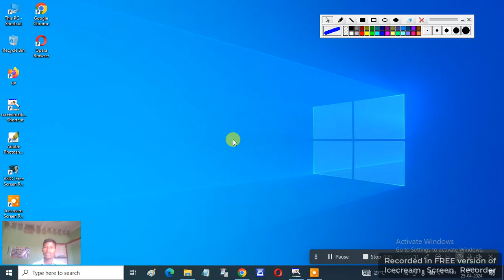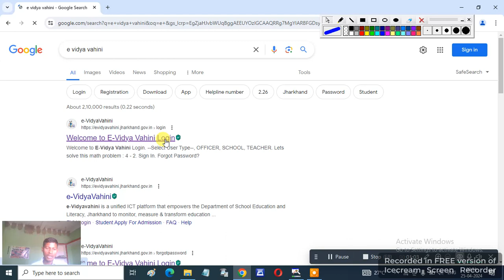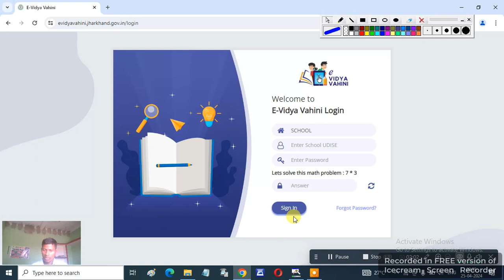how to login in e vidya vahini portal ad tha logout 2024 |2doking occ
2doking occ
Other Videos Link
संपादक(Editor)-Naresh
भाषण(speech)-Naresh
संगीत(music)- YouTube free music library